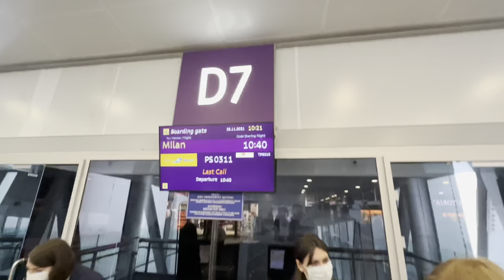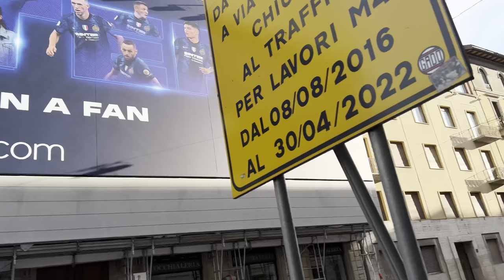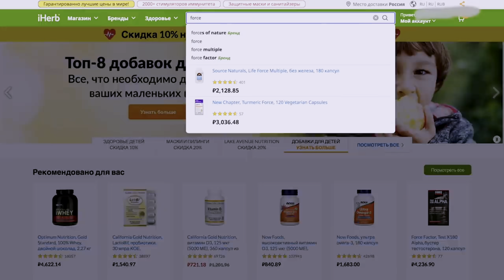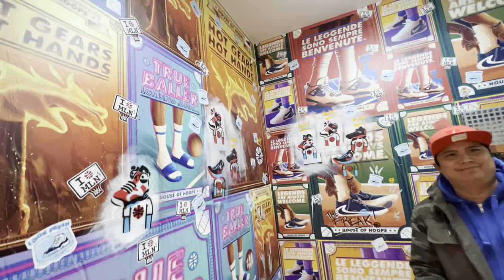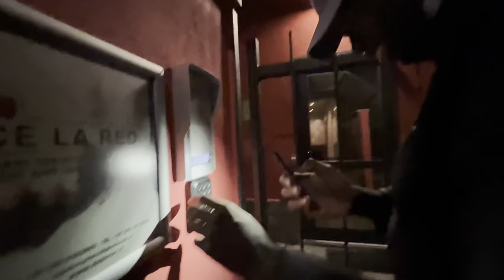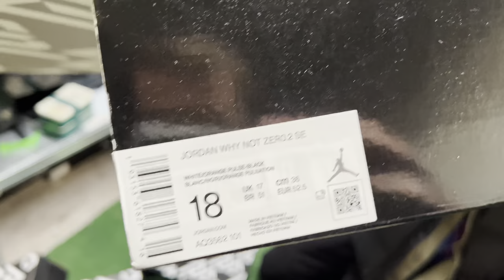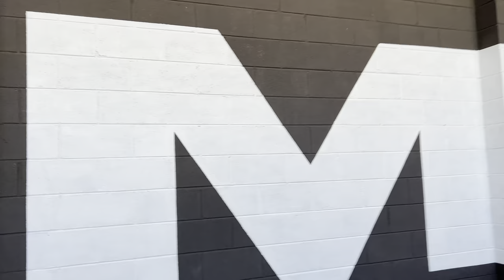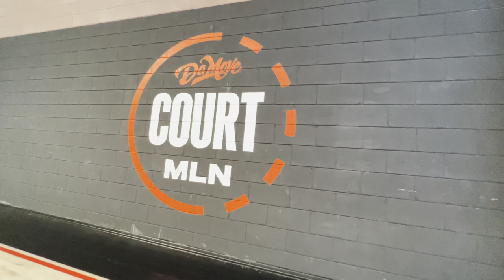Притворился Ботаном на Баскетболе в Италии ! Alex Zakharov Vlog from Italy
Влог из Италии, много юмора, много баскета и конечно же БОТАН, все есть в этом выпуске! Хочешь видеть больше влогов с поездок? Пиши в коментах "Алекс Летай" чтобы я понимал что такой тип видео тебе нравится и делал годноту еще)))